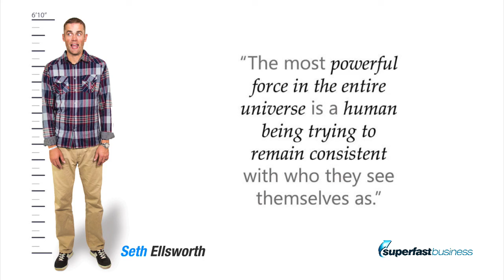Simple Choices To Change Your Life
Are you happy with your current circumstances, or are there things you’d like to change? What if it were as simple as making a choice? In this interview, life and business coach Seth Ellsworth shares principles and insights that will help you get past limiting beliefs and achieve the life you want.

In the interview:
00:50 – You say it how?
01:34 – The beliefs that limit you
06:30 – What people are made of
09:15 – Question everything
11:28 – How do you see yourself?
15:20 – Creating turning points
16:32 – Killing the spider
20:19 – The miracle of transition
24:09 – Crafting the right questions
25:26 – New levels, new devils
27:37 – As simple as it gets
30:07 – Summing things up
33:04 – Get more Seth